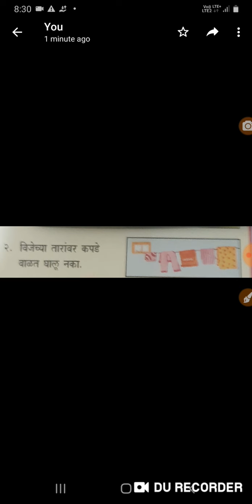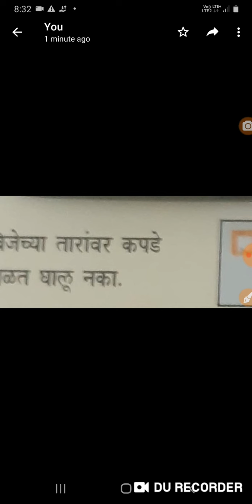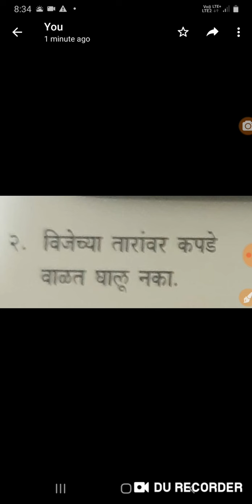विजेच्या तारावर वाळत घालू नका ! एकदम danger !